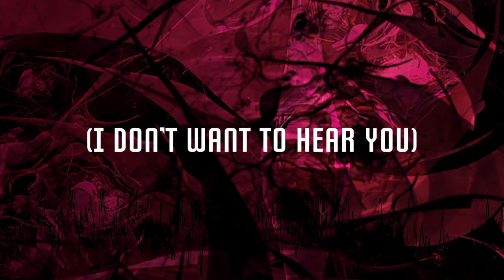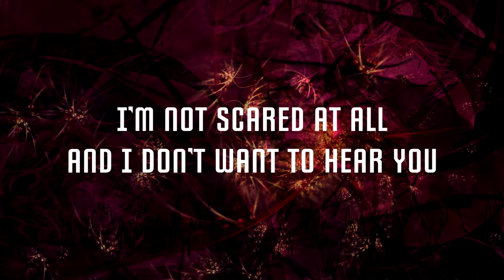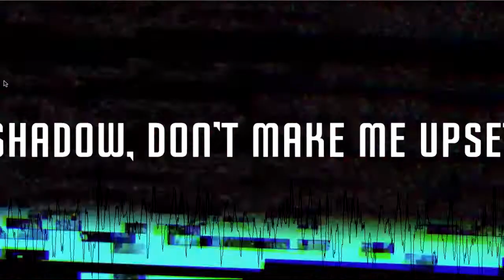Two Games Joined - Rhythm and Balance (Everette Bradly cover, Sonic Adventure 2)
A musical tribute to the character of Shadow the Hedgehog, from the Sonic the Hedgehog video games.

Gnegon Galek - arrangement, bass guitar (tracks 2 & 6), electric guitar (tracks 1, 2 & 7), vocals
Flyghtning - programming, mixing & mastering
Kelen - electric guitar (tracks 5, 6 & 8)

Written & composed by Fumie Kumatani
Originally arranged by Heigo Tani
Lyrics translated by Shinobu Shindo
Originally performed by Everette Bradly
From "Multi-Dimensional: Sonic Adventure 2 Original Sound Track", Marvelous Entertainment, 2001
Contains a sample from "Throw It All Away" performed by Everette Bradly, from "Cuts Unleashed: SA2 Vocal Collection", Marvelous Entertainment, 2001

Packaging artwork by Richard Vollebregt, assembled by Gnegon Galek

Songs arranged using Renoise and FL Studio 11 & 12.5 software
Songs performed using Shure C607N, Korg padControl, GMR custom bass, Roter custom 5-string bass, Fender Stratocaster modified by Krzysztof Stokłosa, Sterling JP 50, Line 6 POD UX1, Line 6 POD UX

This record is not an official Sega release, nor has it been endorsed in any way by Sega. The song covers on this album are to be considered as loose interpretations of the original material, and are thus not a violation of copyright laws.